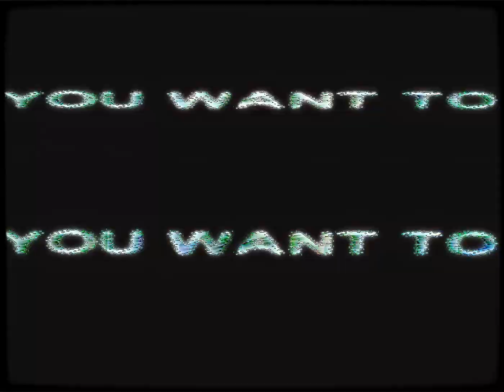Sabrina Foxxx gets SAUCED UP with McDonalds delivery driver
Dream Cabal | Adbreak

Created by:
Luka Tomić and Chai Ruakere-Forbes

Starring:
Teal Rogers as Sabrina Foxxx
Luka Tomić as Filthy Ronny as Mac

With the help of:
Gypsy Edwards